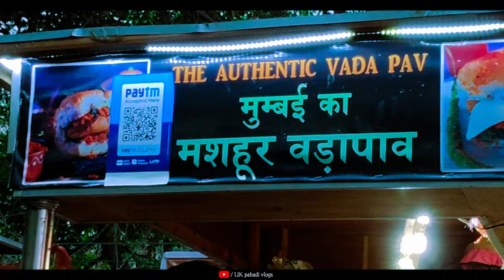Chandrika Gera Dixit, Mumbai ka famous vada pav in Delhi Vada Pav Girl || 2024